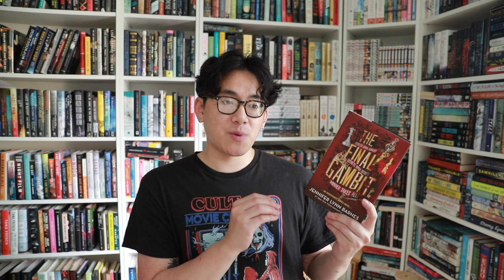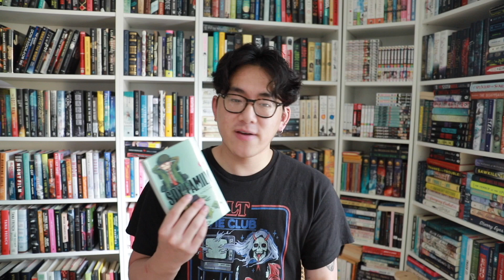hi it's another book haul {cozy favs, unknowns, & more fantasy}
💸 discounts
Uber Eats: $20 off your first Uber Eats order of $25 or more.